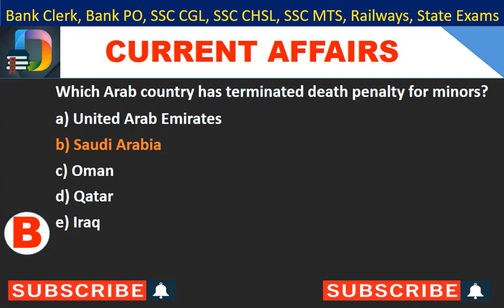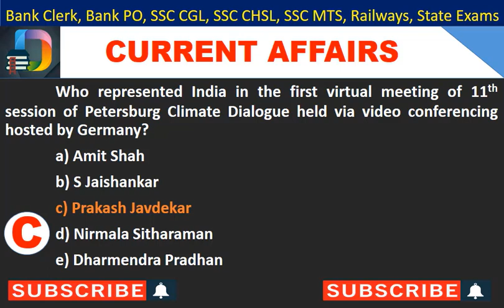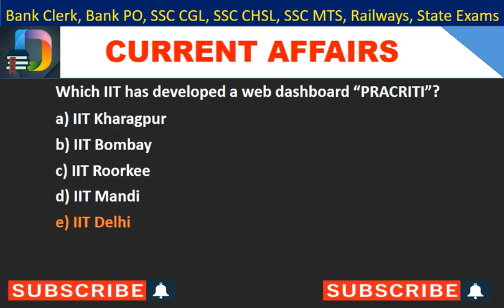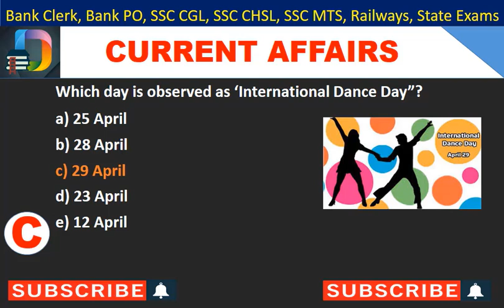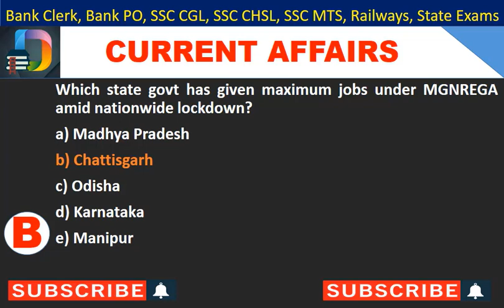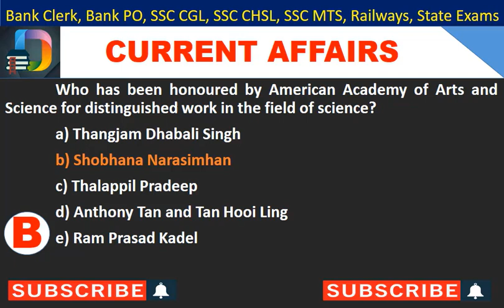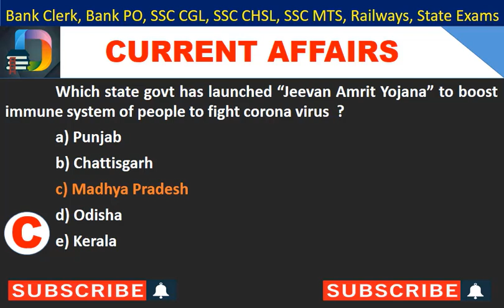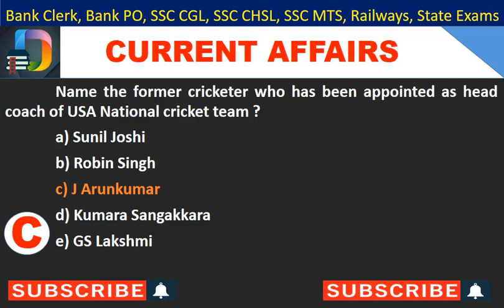27 April To 3 May 2020| Weekly Current Affairs April 2020| Most Important Weekly GK/Current Affairs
In this video Im going to discuss most important current affairs MCQs of 27 April to 3 May 2020. This is a short video of 45 mins and  it will be very much  effective for quick time revisions. It will be  very important for all upcoming government exams.

You can also see video on below links
20 April to 26 April Weekly Current Affairs: